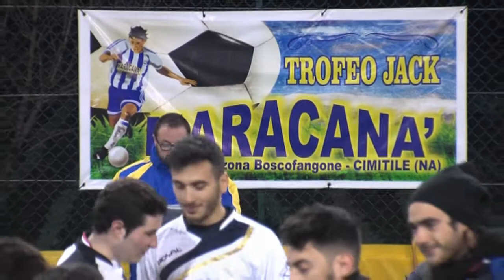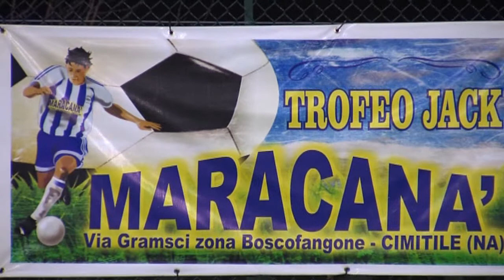CAMPIONATO JACK 2014\15 - 11° GIORNATA - ROMA Vs TOTTENHAM - 1° TEMPO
IN ESCLUSIVA SU VIDEONOLA